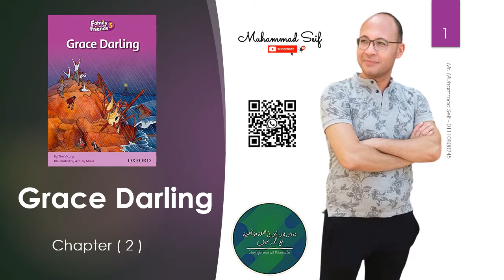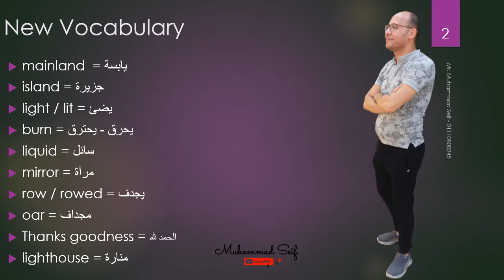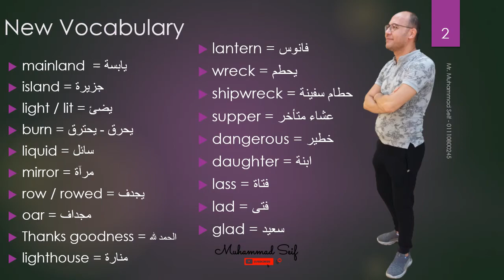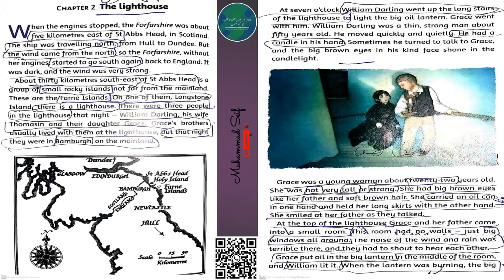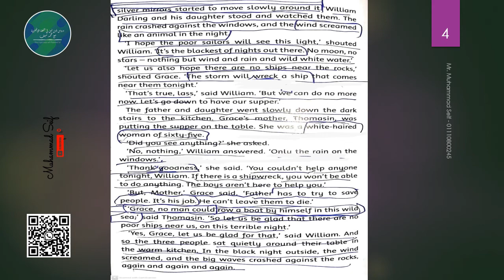Grace Darling | Ch. 2 | الفصل الثاني من قصة جريس دارلنج